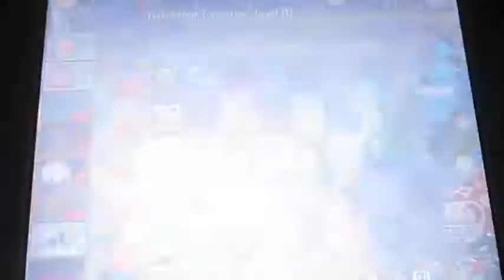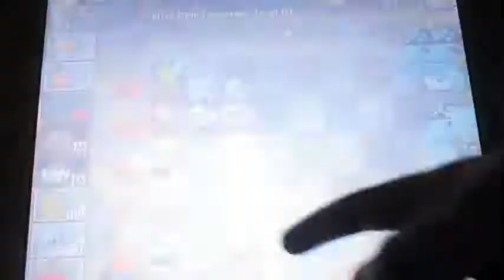PvZ2 new THYME WRAP COSTUME!Pinata partyTerror from tommorrow lv 131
I ALMOST GOT THE GOLDEN HAT!!! But I got the pink one